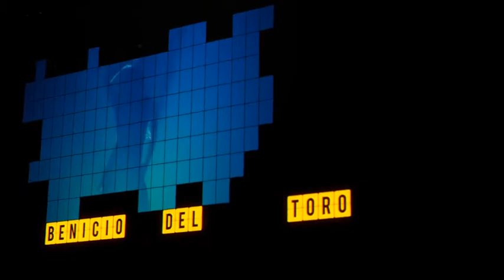After Effects Project Files Promo Blocks VideoHive